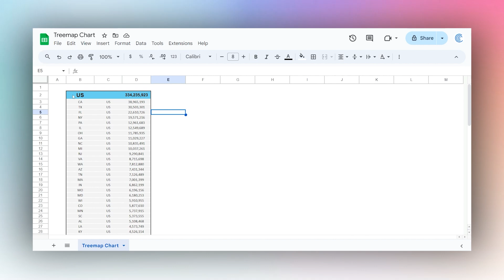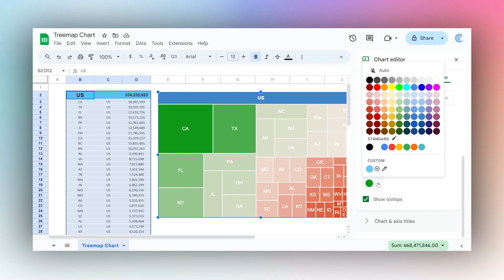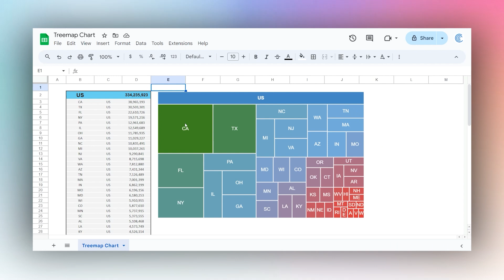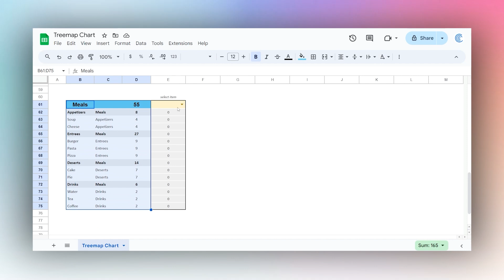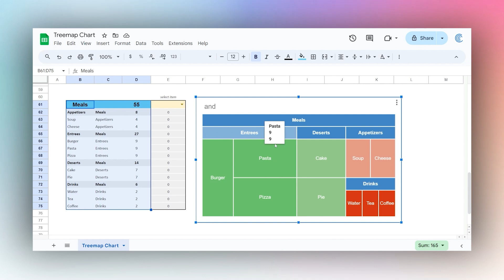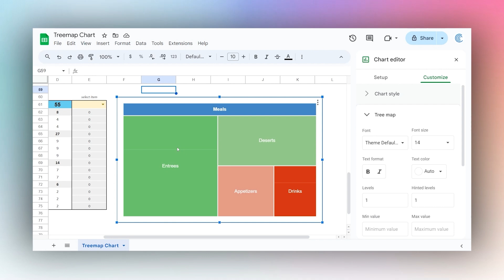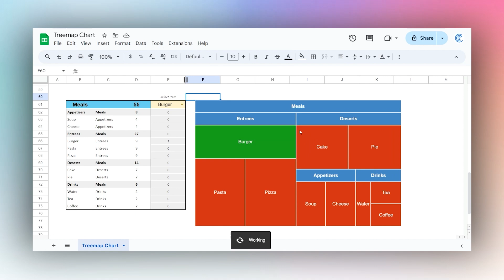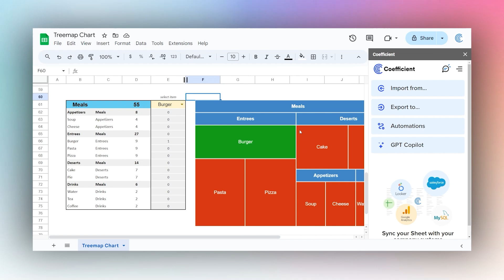How to Build a Treemap Chart in Google Sheets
Learn to build a treemap chart in Google Sheets.

A treemap chart in Google Sheets shows data in a hierarchical structure using nested rectangles. The rectangles represent categories, and the size of each rectangle corresponds to the data values it represents. The chart can display categories by color and proximity.

A Google Sheets' treemap chart can be used to spot patterns, compare proportions, or understand hierarchal data structures.